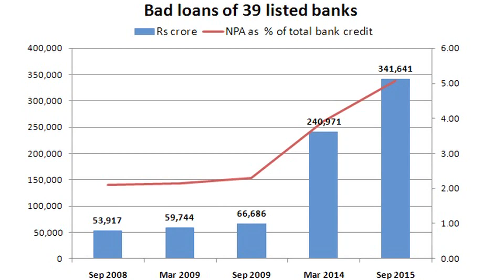Amid controversy over NPA, Tata Tele seeks Rs 29,000-cr debt recast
Amid government’s initiatives to reduce Non-performing asset –NPA, Tata group’s Tata Teleservices has approached a lender consortium led by the State Bank of India for restructuring outstanding debt of Rs 32,000 crore.
Underscoring financial stress in the telephony business, the telecom company has sought an extended maturity of 20 years for repayments, and a request for a fresh loan of Rs 5,000 crore for its operational and capital expenditure.
Recently, Anil Ambani-owned Reliance Communications also sought a bailout from banks since the launch of services by Reliance Jio.